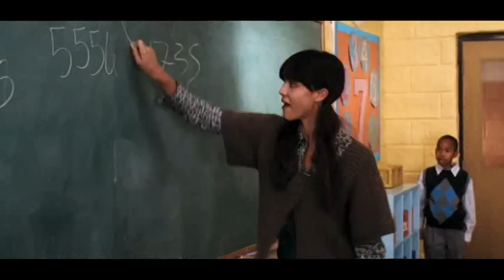An Invisible Sign - Theatrical Release Trailer - 2010 Movie - USA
Mona Gray is a 20-year-old loner who, as a child, turned to math for salvation after her father became ill. As an adult, Mona now teaches the subject and must help her students through their own crises.